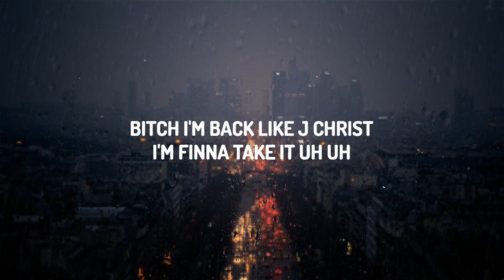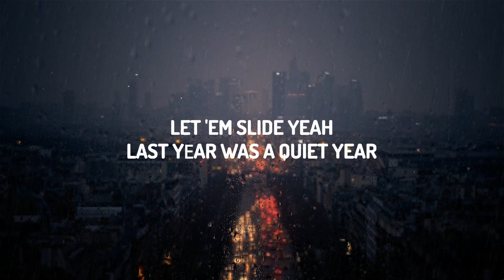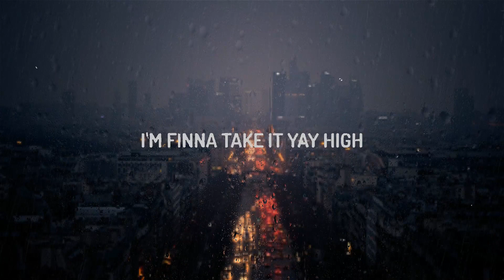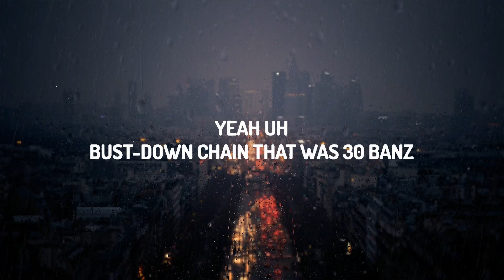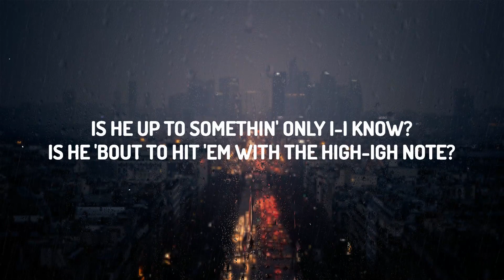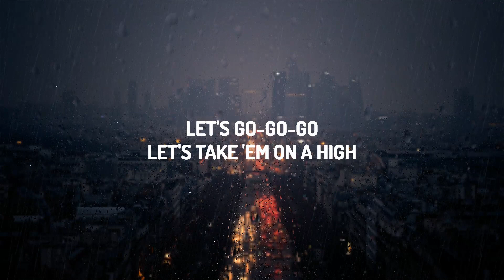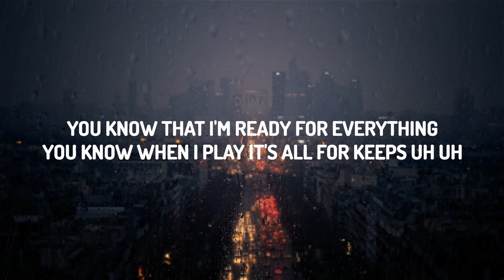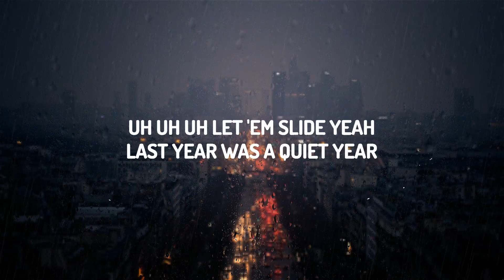Lil Nas X - J Christ (Lyrics) | 20Min Loop Lyrics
♫ Lil Nas X - J Christ
Is he up to somethin' only I know?

(Lyrics):
[intro]
hey look look look but look
we going all the way up man
we going past what we been like
taking this shit back to the westside
fine cash shit
yeah uh

[verse 1]
yeah uh
bust-down chain that was 30 banz
bust down wrist
match my bust-down thirty inch
walk up in the club poppin'
shit like it was doublemint
lookin' for a ten
we only settle when it's settlements
uh uh uh let 'em slide, yeah
last year was a quiet year
now i'm on mariah yeah
i'm finna take it higher yeah okay
let 'em slide yeah
last yеar was a quiet year
tell 'еm come outside
baby we ain't tryna hide

[pre-chorus]
you know what i'm on i'm on a break
you know when i'm back it's all for take
you know that i'm ready for everything
you know when i play it's all for keeps uh uh

[chorus]
is he up to somethin' only i-i know?
is he 'bout to hit 'em with the high-igh note?
is he 'bout to give 'em somethin' vi-iral?

[verse 2]
which way that we goin'? hmm this way
took 'em to the telly
and i told 'em it's a dizz-ate
turn up baby
we gon' have to check out at like 6a
really it's that eizz-ight
but your uber on the wiz-ay
back-back-back up out the gravesite
bitch i'm back like j christ
i'm finna get the gays hyped
i'm finna take it yay high
back up out the gravesite
i'm finna take it uh uh

[outro]
oh-oh-oh
i'm in my prime
let's go-go-go
let's take 'em on a high
what? yeah

Is he 'bout to hit 'em with the high note?
Is he 'bout to give 'em somethin' viral?